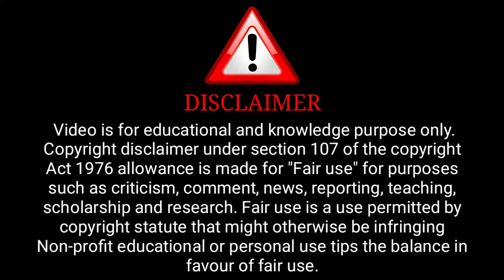Nadaan Official Trailer | Primeplay Original | Khushi Mukherjee Upcoming Series Update | Surendra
Nadaan Official Trailer | Primeplay Original | Khushi Mukherjee Upcoming Series Update | Surendra Tatawat

Credit : Primeplay Channel

              ( Primeplay Aap)

ˍˍˍˍˍˍˍˍˍˍˍˍˍˍˍˍˍˍˍˍˍˍˍˍˍˍˍˍˍˍˍˍˍˍˍˍˍˍˍˍˍˍˍˍˍˍˍˍˍˍˍˍˍˍˍˍˍˍˍˍˍˍˍˍˍˍˍˍˍˍˍˍˍˍˍˍˍˍˍˍˍˍˍˍˍˍˍˍˍˍˍˍˍˍˍˍˍˍˍˍˍˍˍˍˍˍˍ